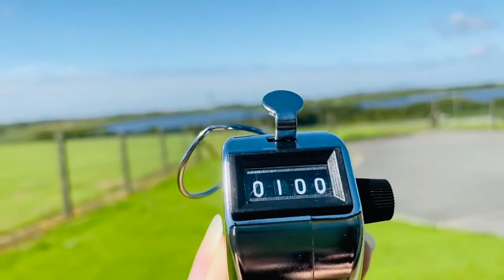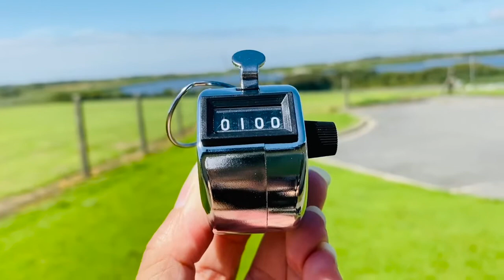DAY 2/30/ 💯 SQUAT CHALLENGE WITH KIMMY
✨30- day squat challenge to lift, shape snd firm your butt in just a month or less. This 30 day challenge is safe and more friendly to your joints and complete beginners. It targets your lower body’s largest muscle groups include the butt and hamstrings to give your behind a lifted and rounded shape.

100 squat challenge blogilates,
100 squat challenge buzzfeed,
100 squat challenge fitness blender,
100 squat challenge home workout,
100 squat challenge you will be surprised,
100 squat challenge youtube